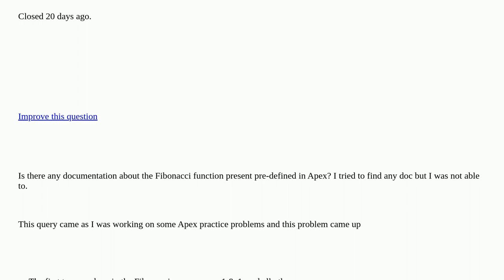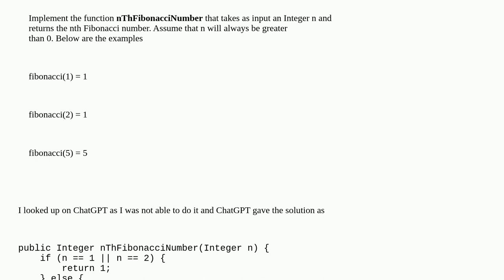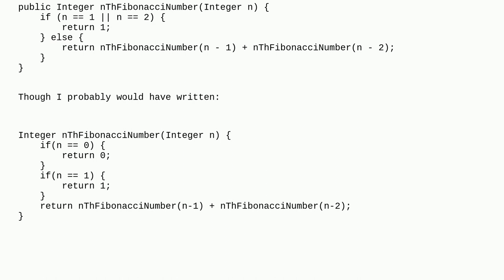Salesforce: Fibonacci function in Apex closed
Fibonacci function in Apex closed

A special thanks goes out to the awesome community

  apex